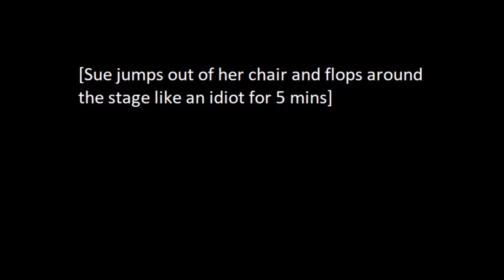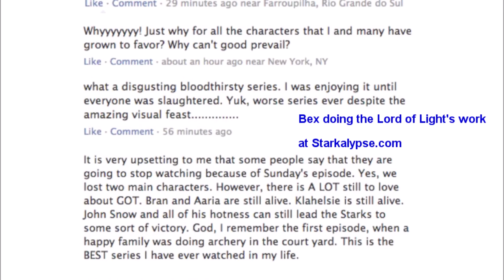WatchersOnTheWall Live Podcast - 10 Greatest Game of Thrones Episodes!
At Con of Thrones in Dallas, TX, the WatchersOnTheWall name the 10 Greatest Game of Thrones Episodes of All-Time!

*fixed audio from previous version*

Con of Thrones Photos by Matthew Cole